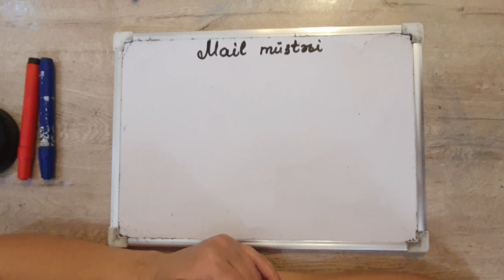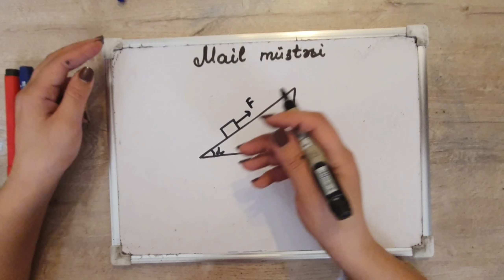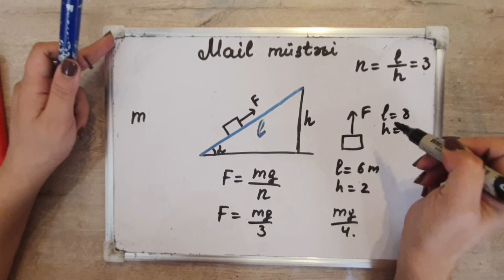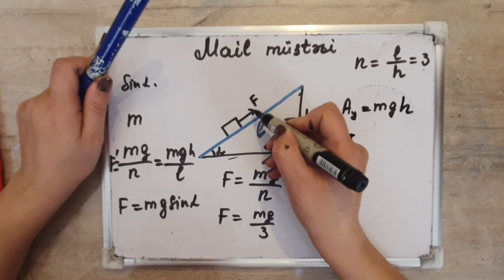Statika. Mail müstəvi.